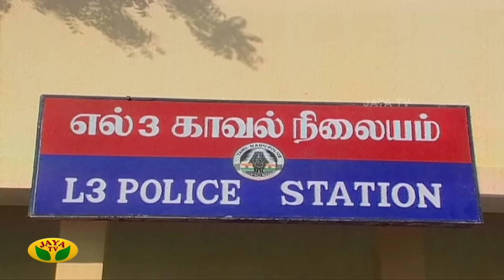ரோஜா | Roja | Roja Serial | Tamil Serial | Jaya TV Rewind | Episode -150